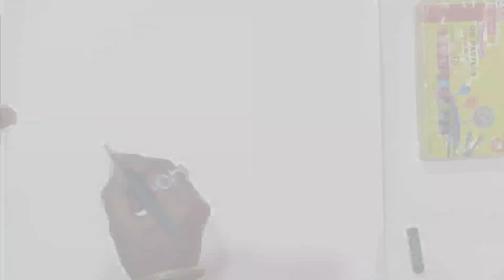How to draw scenery of fishing step by step / village fishing drawing@indianartsurajit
I'm back with a new video 'artwork to do when bored'.
In this video I'm creating some random artworks using paints, sketch pens, brushes, marker, gel pen, etc. I hope you'll enjoy this video and get some ideas to created things when you're bored or stressed.
I used to do these random artworks whenever I used to feel bored. So I though of giving you all a break from Abstract painting, acrylic paintings, canvas painting, etc. The art pieces which I created in the video won't take more than 5 mins (and that's the best part).

Your queries.

How to draw scenery of fishing step by step / village fishing drawing
drawing # draw scenery of fishing kids art india#How to draw scenery of fishing step by step village fishing drawing#fishing drawing#fisherman drawing#fisherman drawing easy#fisherman painting#ART dawing painting HOW TO PAINTING
painting A-2 Z#PAINT WITH PASTAL COLOUR
diyart DIYA PAINTING#landscape painting#drawing for beginners#drawing of nature#scenery drawing painting#drawing of nature with oil pastels#drawing of nature for kids